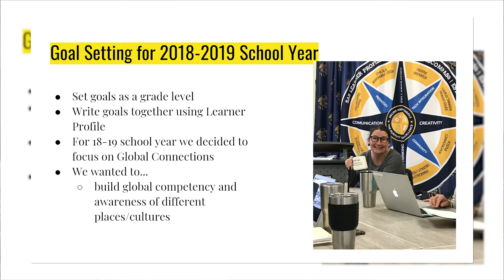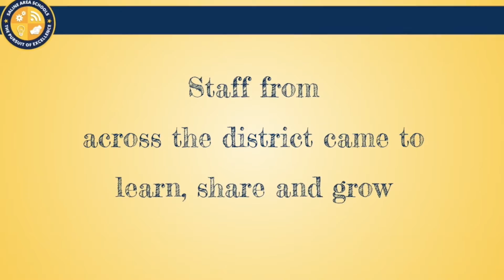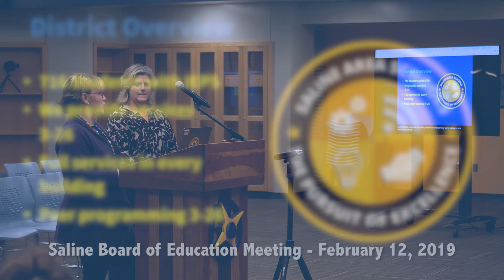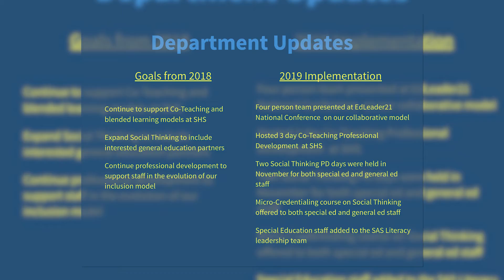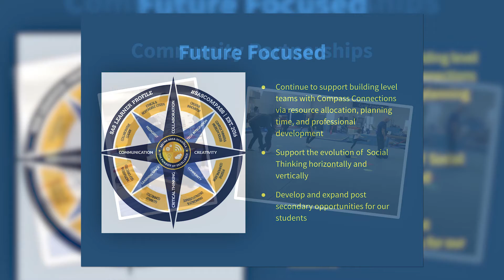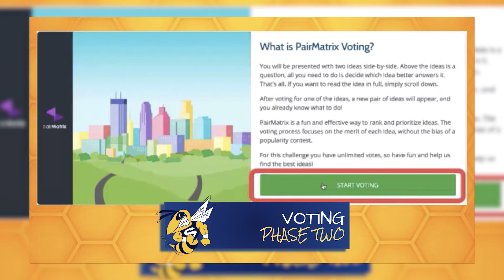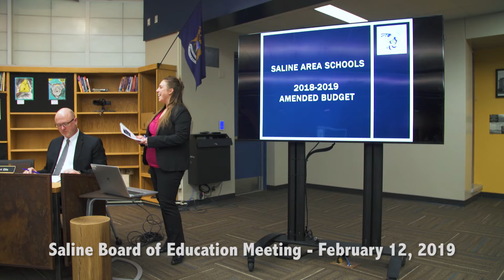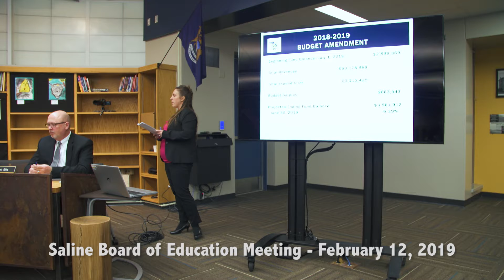Saline Board of Education Meeting - February 2019